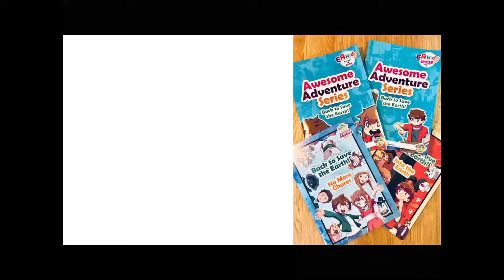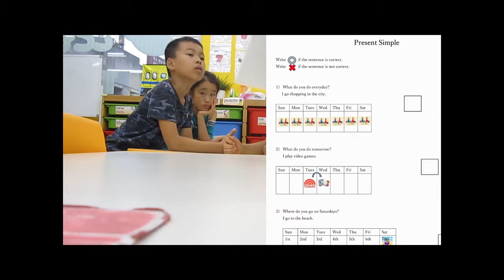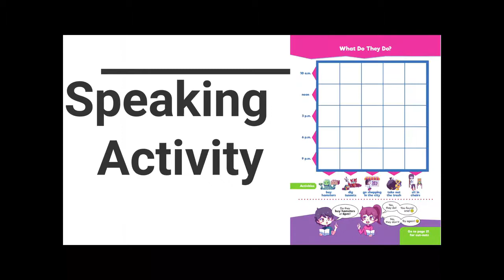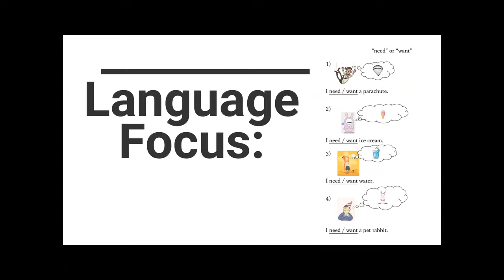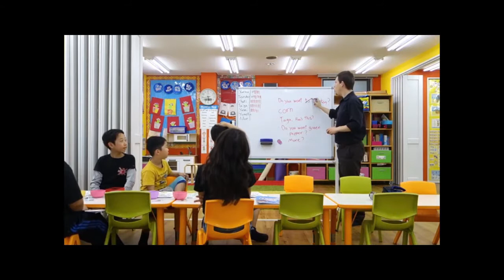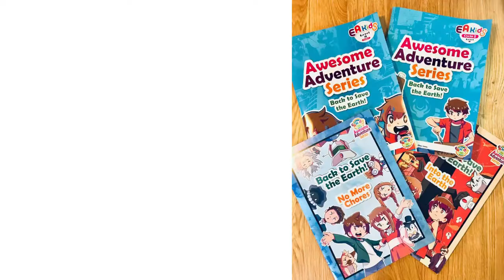Awesome Adventure Series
Songs ESL students want to sing...
Interactive stories kids enjoy reading...
Student-centered tasks designed for communication...

It's AWESOME! The Awesome Adventure Series is a collection of  ESL textbooks, comic storybooks, stellar songs that produce a holistic learning approach giving kids exposure to captivating texts and focusing on overall meaning before diving into form, function and English language use.